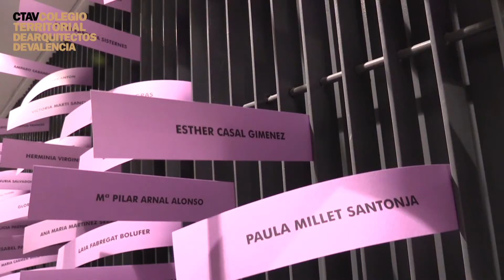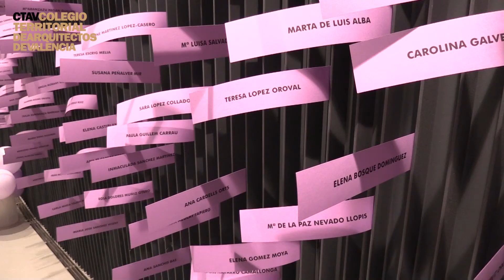Día Internacional de la Mujer 2020 en el CTAV